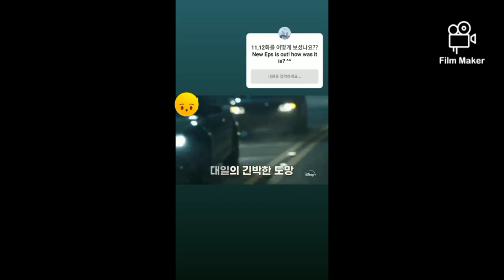rookie Cops episode 13 dan 14 preview